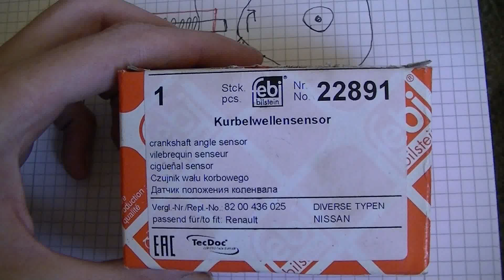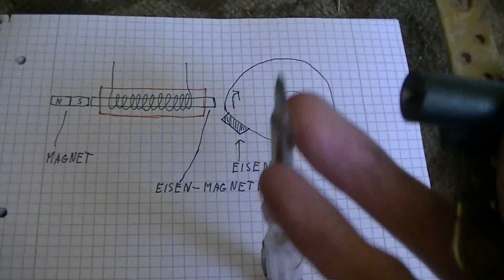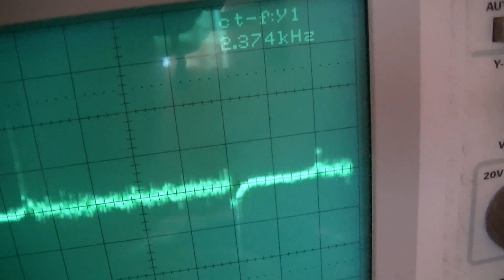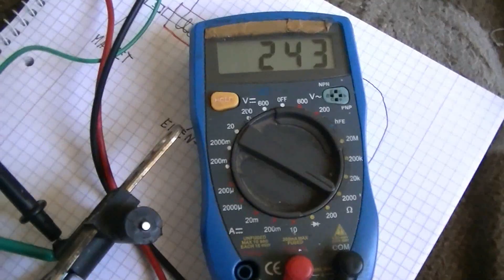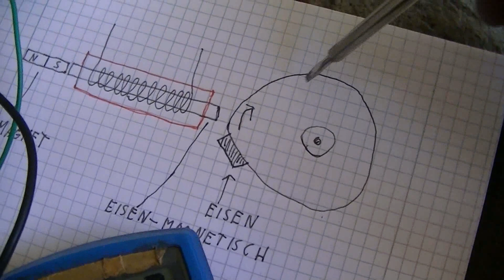Kurbelwellensensor OTGeber genau erklärt - eflose #579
In diesem Video erkläre ich wie ein OT-Geber, Induktivgeber oder auch Pick-Up funktioniert der bei einigen Verbrennungsmotoren dem Steuergerät sagt welcher Zylinder gezündet werden muss, aber in anderen auch direkt die Zündung auslöst.